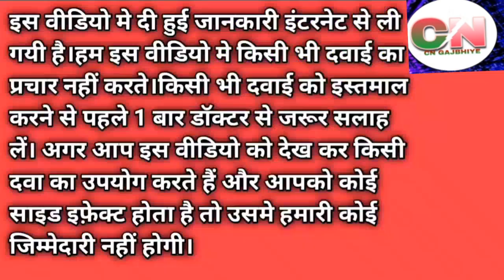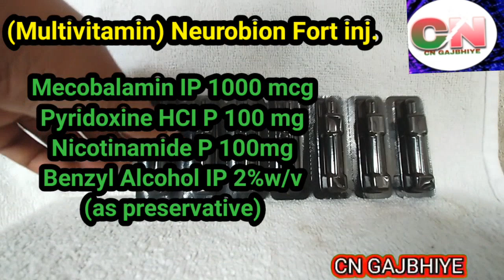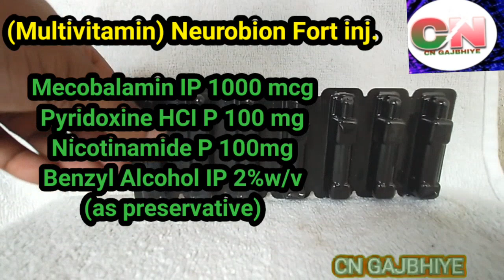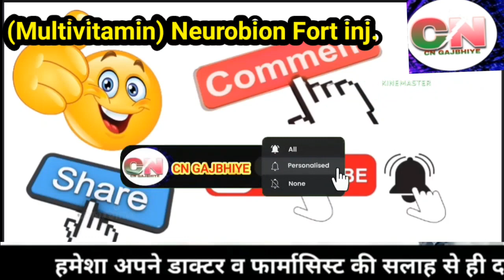Neurobion forte injection ke fayde | Neurobion forte injection benefits in hindi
Neurobion forte injection ke fayde |
Neurobion forte injection benefits in
hindi

Neurobion forte injection ke fayde | Neurobion forte injection benefits in hindi Neurobion Forte Rf Injection belongs to the class of multivitamins primarily used to
prevent and treat nutritional deficiencies. On the other hand, it can also use to cure neuronal damage (nerve damage). Nerve injury is an
injury to nervous tissue, also known as
peripheral neuropathy. Nutritional deficiencies occur when the body does not absorb or get enough vitamins, minerals, and antioxidants
from food. Neurobion Forte Rf Injection contains three essential vitamins, including Methylcobalamin,
Pyridoxine, and Nicotinamide. Methylcobalamin, Pyridoxine and Nicotinamide together replenish the body's stores of important nutrients and thereby treat various nutritional deficiencies. On the other hand, these essential vitamins together help
rejuvenate and protect damaged nerve cells by producing a substance called myelin. Neurobion Forte Rf Injection will be administered by a qualified healthcare professional. In some cases, Neurobion Forte Rf Injection may cause certain side effects including Neurobion Forte Rf Injection can cause side effects such as injection site reactions, excessive urination, vomiting, upset stomach, diarrhoea, nausea, and allergic reactions. Medicinal Benefits
Neurobion Forte Rf Injection 7 x 2 ml belongs to the class of 'multivitamins' primarily used to treat and prevent nutritional deficiencies. Neurobion Forte Rf Injection 7 x 2 ml contains
Methylcobalamin (vitamin B12), Nicotinamide, and pyridoxine (vitamin B6). Methylcobalamin and pyridoxine help rejuvenate and protect damaged nerve cells by producing a substance
called myelin. On the other hand,
Methylcobalamin (Mecobalamin) is a
coenzyme form of vitamin B12, which
regulates body functions like cell growth, blood formation, and protein synthesis. It is used in the treatment of alcoholic neuropathy, pernicious anaemia (red blood cells are not
produced due to Vitamin B12 deficiency), diabetic neuropathy (nerve damage due to high blood sugar levels), and multiple sclerosis
(immune system disease affecting the brain). Nicotinamide is a form of vitamin B that provides vital nutrients. Vitamin B6 treats low levels of Vitamin B6, anaemia (low haemoglobin), and nerve damage (neuritis). substitutes of this injection are nurokin plus injection renerve plus injection

neurobion forte injection ke
fayde,
neurobion forte injection
benefits in hindi,
neurobion forte injection for
running,
neurobion forte injection
kaise lagaye,
neurobion forte injection
Hindi,
neurobion forte injection kaha
lagta hai,
neurobion forte injection uses
in hindi,
neurobion forte injection
benefits in hindi,
neurobion forte injection price,
fayde,
neurobion forte injection
kaise lagaye,
lagta hai,
neurobion forte injection kis
kaam aata hai,